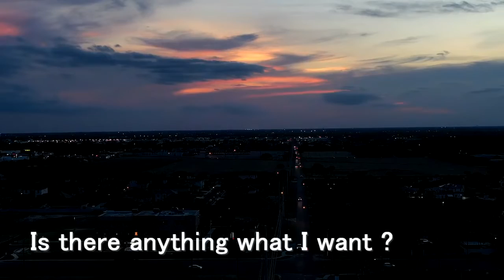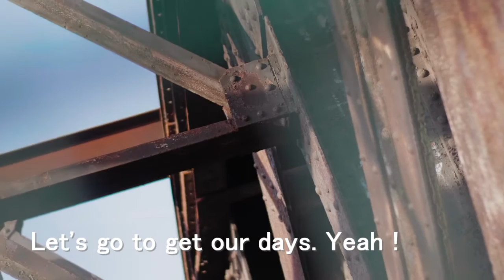【MV】 Rock - Holiday - SALMUCIAN - original song - compose feat. AYASEN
Professional musician remake & singing Amateur compose songs.